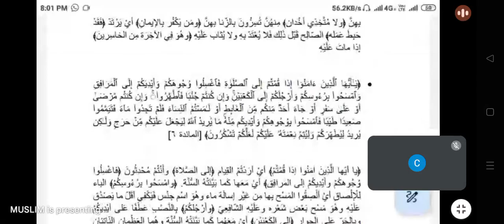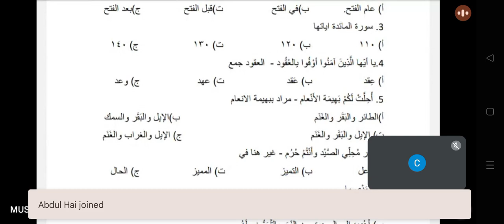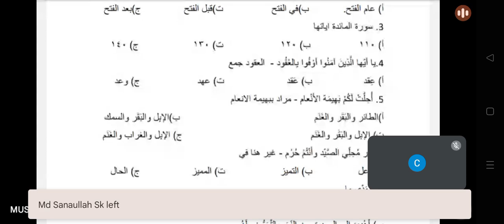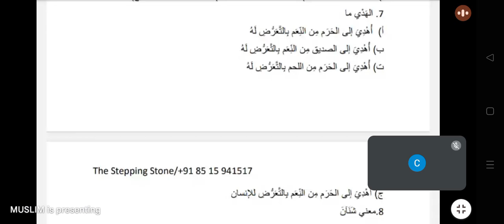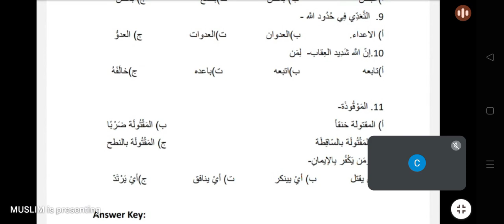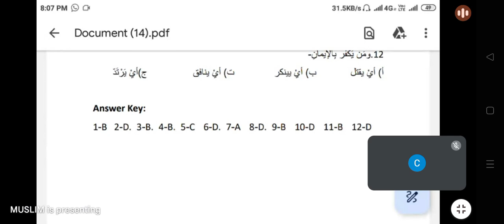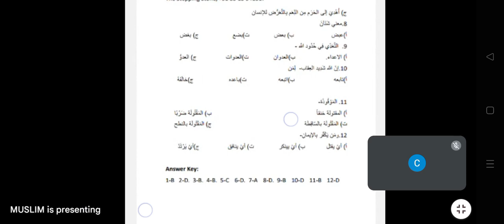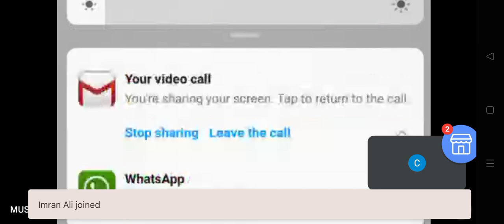Tafseer by Momin sir